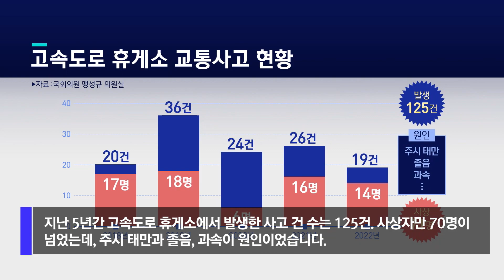[자막뉴스] 고속도로 휴게소서 5년간 70명 사상..안전개선 사업은 제자리